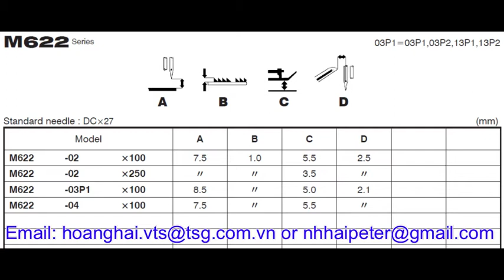PEGASUS M622 ADJUSTMENT DIMENSIONS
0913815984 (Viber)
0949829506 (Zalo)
47 Tran Binh Trong St., Ward 1, Dist. 5, HCMC, VN
or
SKYPE: peterhhai